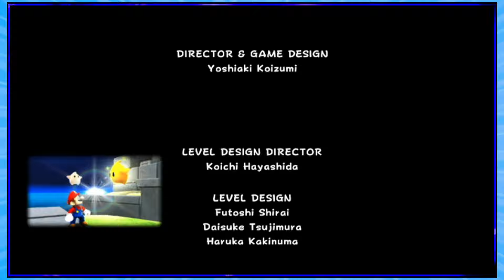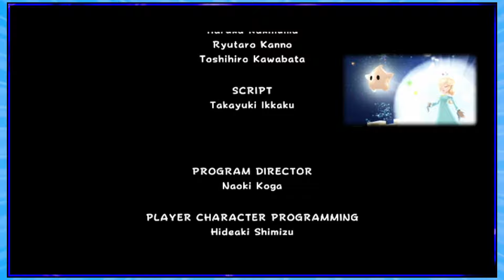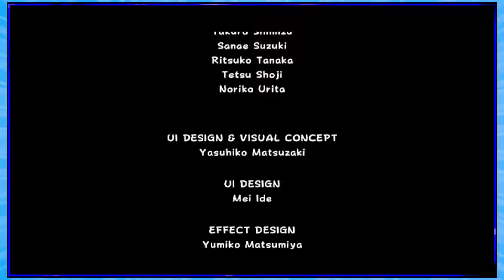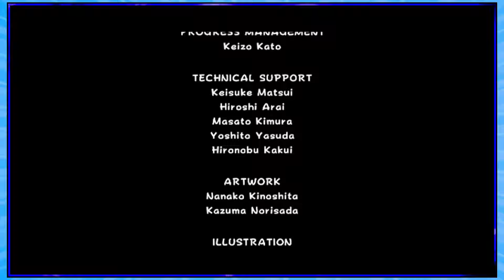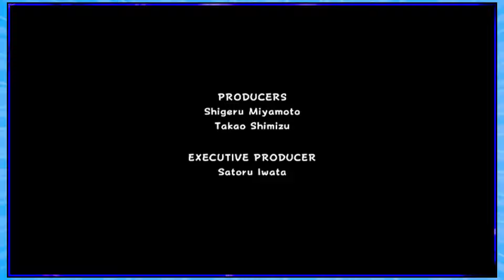Super Mario Galaxy FINALE - "This Game Sucks*" - Part 27 (The Pags Crew)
show me how them wiimote fart
*this game doesn't actually suck

People Involved:
Pags
Natalie